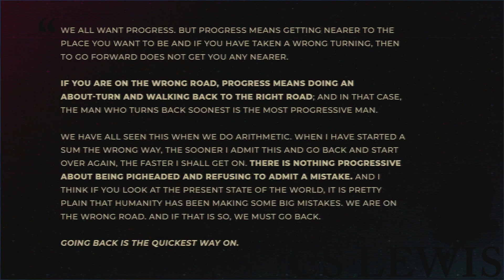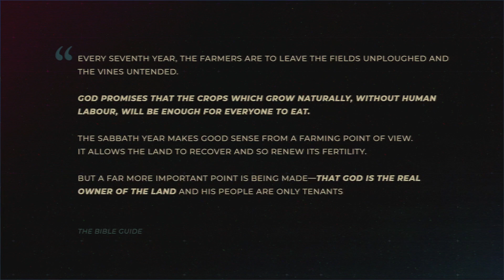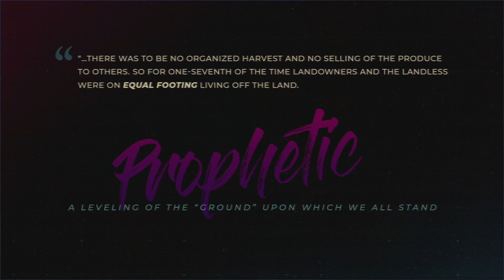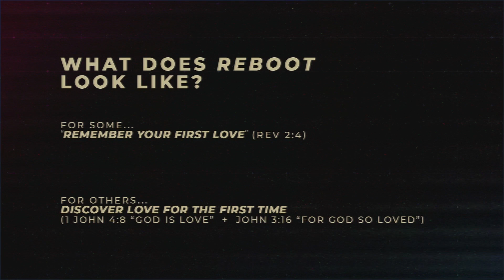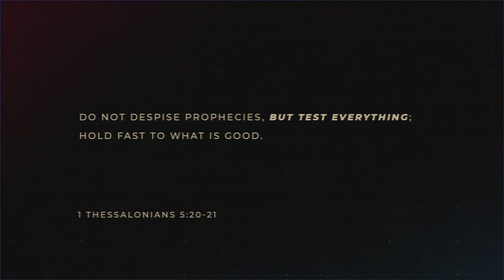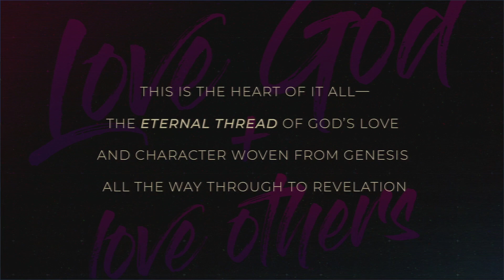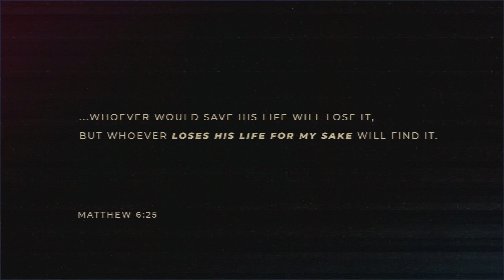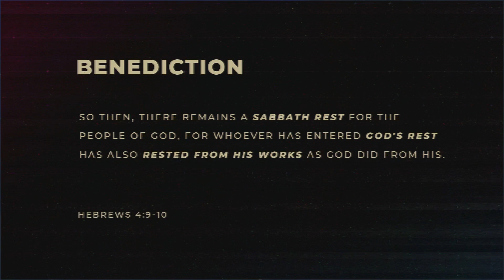NewLife April 18 2020 Reboot